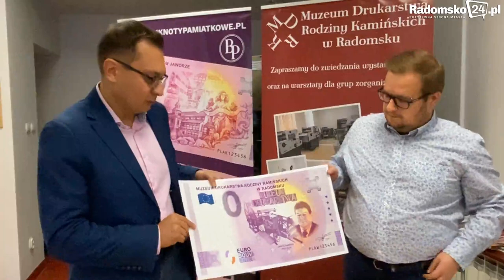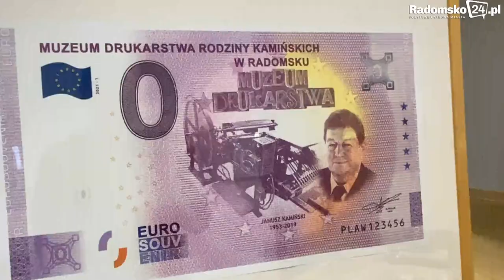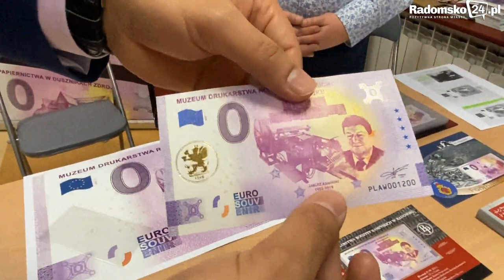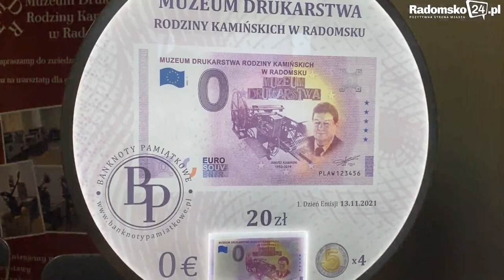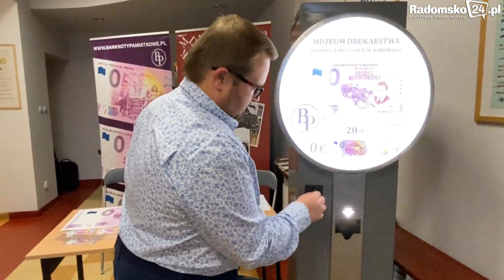Janusz Kamiński na banknocie „0 Euro”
Zmarły w 2019 r. działacz sportowy, społecznik, założyciel Drukarni Braci Kamińskich oraz pomysłodawca i założyciel Muzeum Drukarstwa Rodziny Kamińskich w Radomsku – Janusz Kamiński znalazł się na banknocie kolekcjonerskim „0 Euro”.